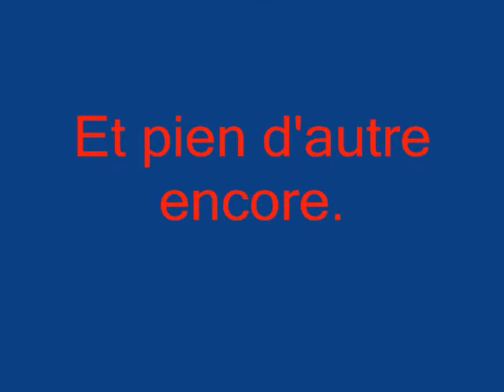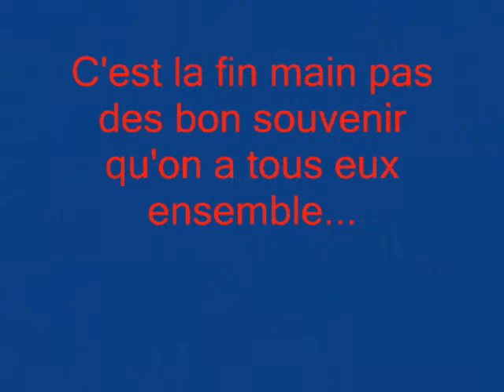voyage(collége volaire)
un voyage en espagne